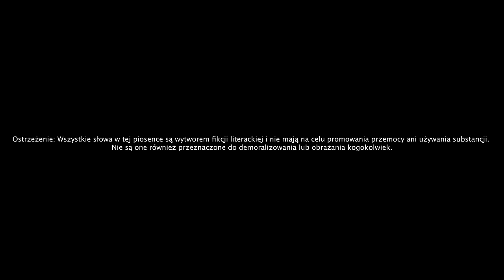730 Huncho - Szpilki [Official Music Video]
Artist: 730 Huncho
Title: Szpilki
Lyrics: 730 Huncho
Realizacja wokali: 730 Huncho
Mix/master: WIKTOR, 730 Huncho
Video : lxrd_kevii
Project Management: Mateusz Urynowicz, Krzysztof Tietz, WIKTOR